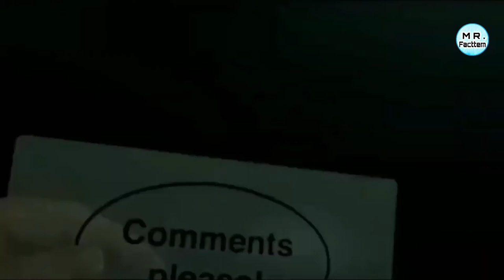Flatworms Planarian Regenerate कैसे करता है ? How Flatworms Planarian Regenerate Yourself? Hindi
Flatworms Planarian facts in hindi with all Details
Video Features
Flatworms Planaria by Mr. Facttem
Flatworms ke Baare mein
Flatworms in hindi
Planarian in hindi
Planariya ke baare mei
Flatworms
Planarian
Creature life
Flatworms planaria kya hai

I am not owner of any content which iused in my video all resource like picture or video  from google or any other helpful site which help us to explain our video nicely or deeply so i credit to my all work to google.if iused any other's content then all owner understand to me if iused some content in my videos thanks again to all owners.